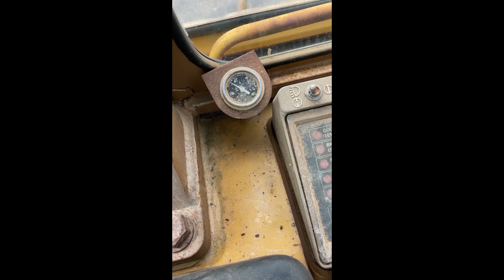1982 CATERPILLAR 973 For Sale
bkt, cab, aux hyd, RIPPER, recent rebuilt engine